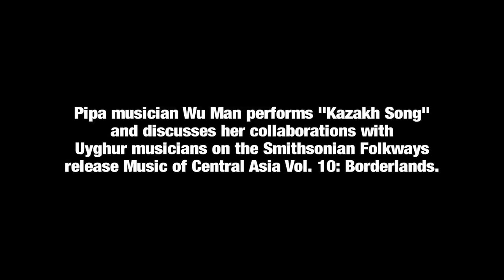Wu Man - "Kazakh Song" [Behind the Scenes Documentary]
Pipa musician Wu Man performs "Kazakh Song" and discusses her collaborations with Uyghur musicians on the Smithsonian Folkways release 'Music of Central Asia Vol. 10: Borderlands: Wu Man and Master Musicians from the Silk Route,' available on CD/DVD and digital.

In these exuberant recordings, pipa master Wu Man and her Uyghur, Tajik, and Hui collaborators explore connections between the musical worlds of China and Central Asia. Featuring the stirring vocals of Sanubar Tursun and Abdulla Majnun along with newly arranged and composed instrumental pieces, Borderlands is a masterful blending of kindred traditions. 14 tracks, 72 minutes, 48-page color booklet, and photos; DVD contains series introduction, 2 documentary films, interactive glossary, and map.

Music of Central Asia is a co-production of the Aga Khan Music Initiative in Central Asia, a program of the Aga Khan Trust for Culture, and the Smithsonian Institution Center for Folklife and Cultural Heritage. The aim of the series is to present leading exponents of Central Asia’s rich and diverse musical heritage to listeners outside the region.